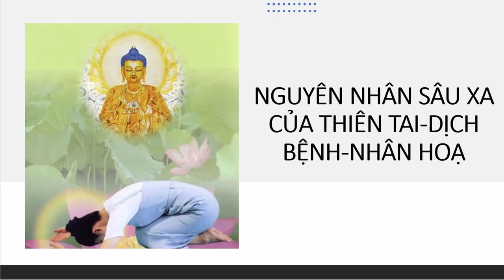Nguyên nhân sâu xa THIÊN TAI, DỊCH BỆNH, NHÂN HOẠ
Sưu tầm và tổng hợp Liên Hoa Hồng Ân
THOÁT NẠN HI HỮU TRONG THIÊN TAI, NHỜ ĐÂU | Truyện nhân quả tập 4 bài 15